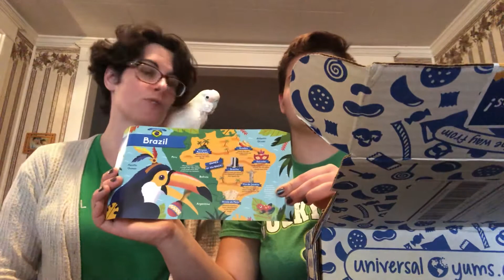Opening the March Yum Box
unboxing Brazil treats